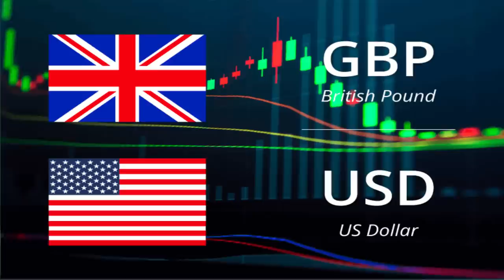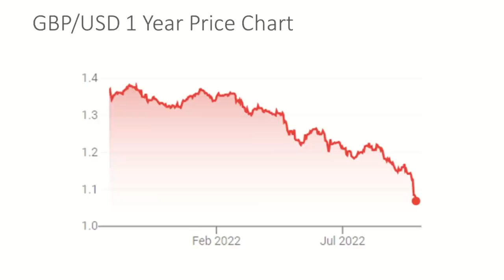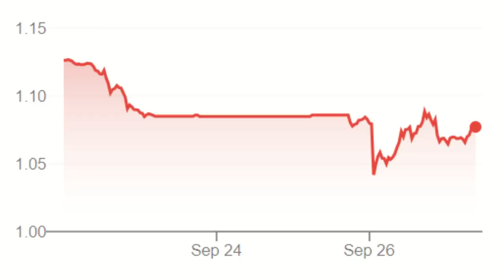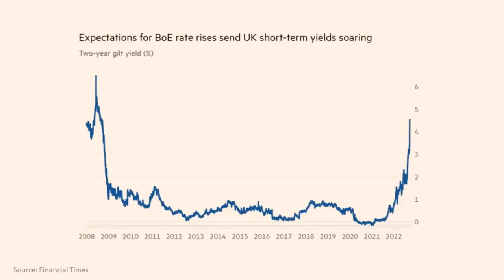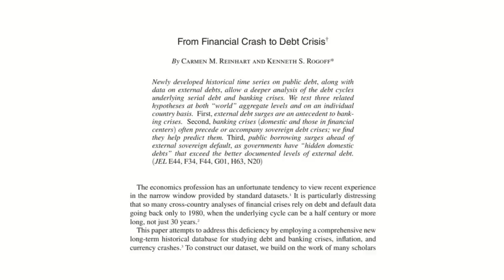Why Is The Pound Falling?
The British pound plummeted on Friday after the government announced huge tax cuts in its mini-budget.  It then plunged again on Monday, reaching $1.04 - the lowest level the pound has ever been against the dollar. Why is the British Pound Falling?